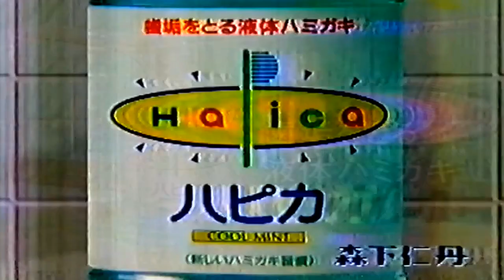【なつかCM】森下仁丹 ハピカ 液体ハミガキ 1992